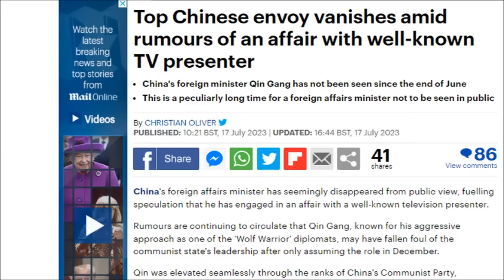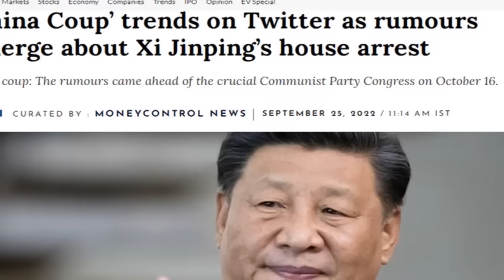Rộ đồn đoán Ngoại trưởng TQ "biến mất" vì scandal ngoại tình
Ngoại trưởng Tần Cương của Trung Quốc đã không xuất hiện công khai trong 3 tuần qua. Trong khi đó, truyền thông ở Hong Kong và Đài Loan đang đồn rằng ông có liên quan đến scandal ngoại tình với người dẫn chương trình nổi tiếng Phó Hiểu Điền ở Hong Kong.